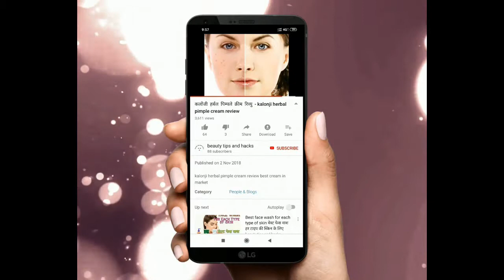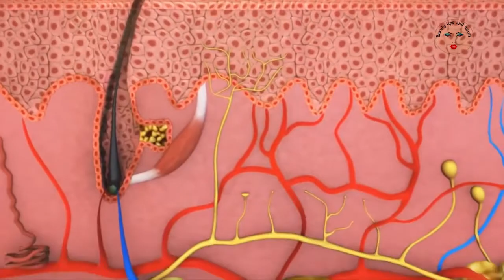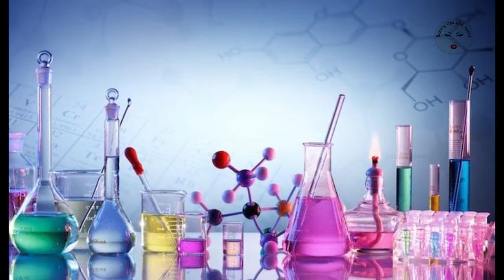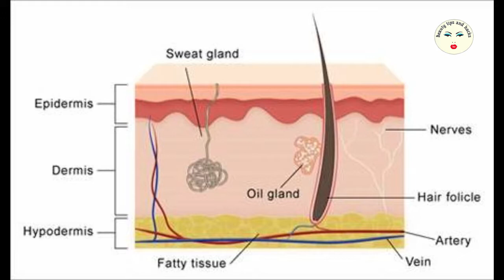haircare tips and remedy || अपने हेयर की केयर कैसे करे